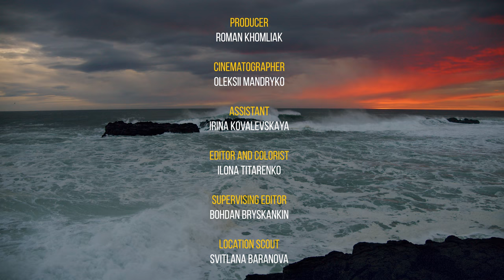8 HOURS of Ocean Waves White Noise for Sleeping - Perfect Sunset over the Shores of Iceland in 4K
Embrace the exotic beauty of the Icelandic shores, and listen to the ocean waves white noise while watching this 4K nature soundscape video. Catch the perfect sunset in your life! The white noise in this video can help you relax and get some sleep. Listen to the soothing white sound of the ocean waves and enjoy warm colors on a blue sky, calming ocean views with a variety of stones of different sizes and shapes scattered around the shore, and washed by the waters. Enjoy 8 HOURS of the best relaxing ambiance for thinking, dreaming, concentrating, working, reading, or doing any other physical or mental activity from the fascinating scenery of sunset. Get closer to nature wherever and whenever you need it. Use this nature soundscapes video as a gorgeous 4K TV screensaver or beautiful video walls to bring a bit of nature to your space.

Video From: Iceland
Video Resolution: 4K UHD
Equipment used: Blackmagic Pocket Cinema Camera 4K
Video Type: nature soundscapes video
Cinematographer: Oleksii Mandryko
Assistant: Irina Kovalevskaya
Editor and colorist: Ilona Titarenko
Supervising editor: Bohdan Bryskankin
Location scout: Svitlana Baranova

Experience the best relaxation times from our 4K nature soundscapes video of nature

All-day long humans are loaded with different kinds of information. Water is like a vacation for our brain. It gives it a break. However, this nature soundscape video is a great chance to relax and get some sleep. Since it is not the volume that matters for sleep so much, but how the sound is amplified, the ocean waves sound builds up and calms down gradually. Enjoy the crashing waves sound and create an atmosphere of relaxation, quietness, serenity, and peace. Close your eyes, and let the soothing sound of waves and nature scenes relax you!
 Stay relaxed and reconnect with nature right NOW! Watch this nature soundscape video WHEN you NEED to ???
- Relax: calm your mind, and enjoy your relaxation times after a hectic day.
- Better sleep experience: relieve stress and worries, and get refreshed by the ocean waves. Let the splashing waters to wash away your stress, and help you drift off to sleep in the tranquil atmosphere.
- Concentration: improve your concentration with the help of a natural white sound of the ocean, and start doing any mental activity together with nature and its soothing sounds.
- Any occasion: create a peaceful atmosphere for yoga, work/study, meetings, or any other occasion that you wish.

Listen to the inspiring nature sounds and behold the relaxing scenery while watching this 4K video on your Oled TV, Samsung 4K HDR TV, Sony 4K TV, LG 4K TV, etc. Fill your space with the ambiance of peace and harmony. Get inspired and inspire people around you by making this 4K nature soundscapes video a great screensaver for any waiting room lobby, relax room, spa, restaurant, shopping center, hotel, lounge, office, hospital, dental clinic, home, and other public places.

Relevant hashtags